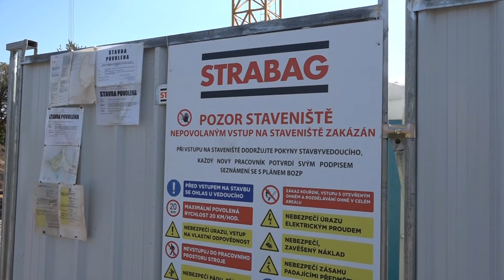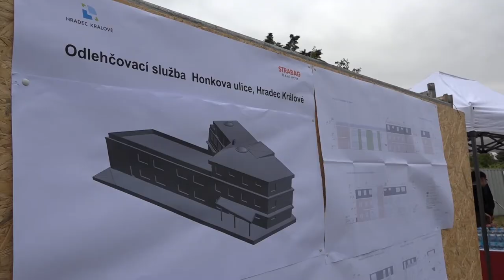V Honkově ulici roste moderní dům odlehčovací služby